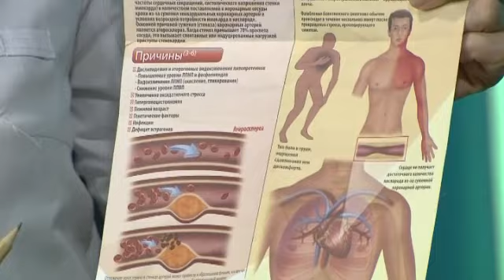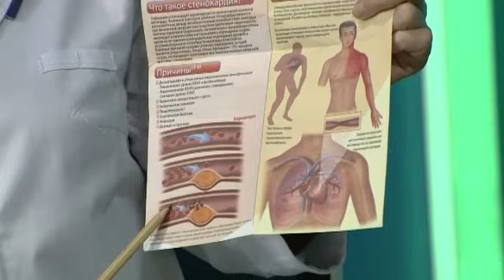Онлайн емхана: Жүрек ауруы